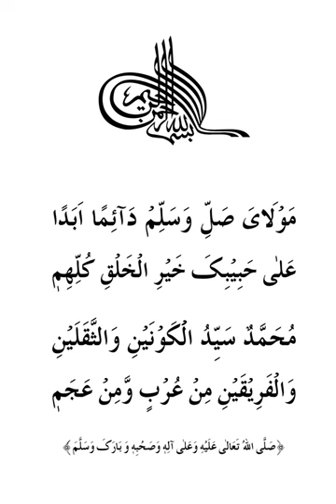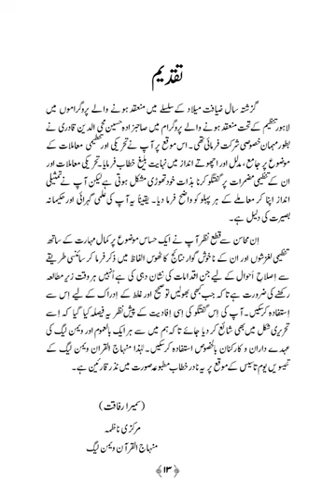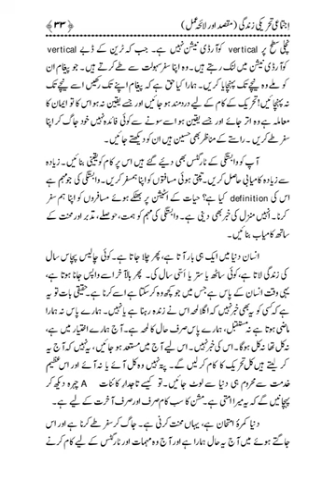Collective Tehreeki Zindagi |Dr Muhammad Tahir ul Qadri| Minhaj ul Quran Book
SolutionsInQuranCollective Tehreeki Zindagi

Quran Stories,
Islamic Stories,
Prophet Stories,
Prophet Muhammad,

EngineerMuhammadAliMirza
bilali habeşi
ilk ezan
bilali habeşi ezan
bilal ezan
film sahneleri

islamic video
true story
allah ho akbar
قران
قران كريم

Merciful Servant,
iLovUAllah,
Muhammad Allah
Ahmed, Giasuddin
Allah
Allah (hu) akbar
amal
Anno Hegirae
Armenian Genocide
Dome of the Rock
Eid al-Adha
Eid al-Fitr
faqir (fakir)
Hasbuna Allah

Quran Recitation,
Quran Sharif,
Quran Pak,
Quran Translation in Urdu,
Quran Lofi,

فری قرآن ایجوکیشن
EngineerMuhammadAliMirza(CompleteLecturesChannel)
EngineerMuhammadAliMirza - OfficialChannel